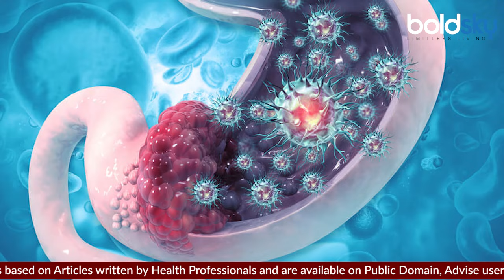Salt Causes Cancer: Jyada Namak Khaane Se Kya Hota Hai, Namak Kitna Khana Chaiye| Boldksy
भोजन में प्रतिदिन छह ग्राम नमक स्वास्थ्य के लिए सही होता है। अगर आप इस हिसाब से भोजन में नमक खाते हैं तो पेट के कैंसर का खतरा काफी हद तक कम हो सकता है। लो सीमित मात्रा में नमक का सेवन करें तो कैंसर के 14 प्रतिशत यानी लगभग 800 मामले कम हो सकते हैं। इससे कैंसर की संख्या को काफी हद तक कम किया जा सकता है।

Six grams of salt per day in food is good for health. If you eat salt in your food accordingly, the risk of stomach cancer can be reduced to a great extent.If you consume salt in limited quantity then 14 percent i.e. about 800 cases of cancer can be reduced. With this, the number of cancer can be reduced to a great extent.